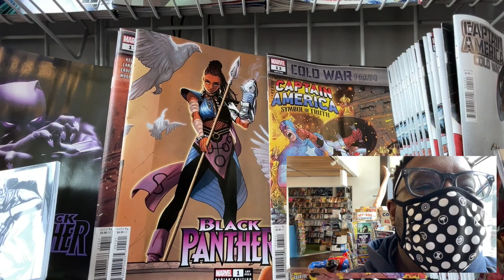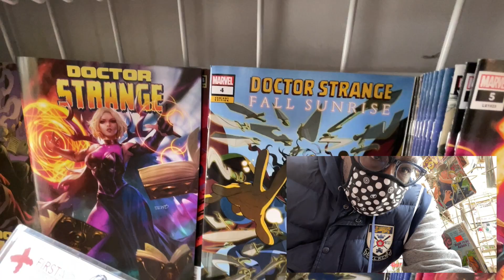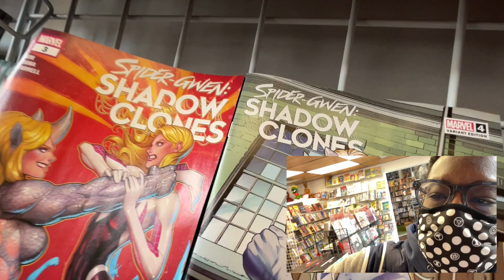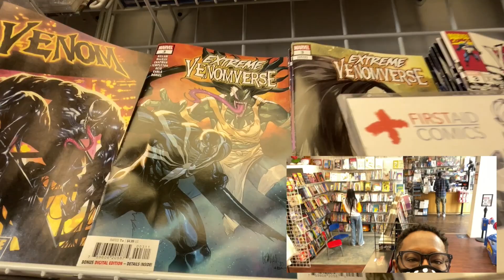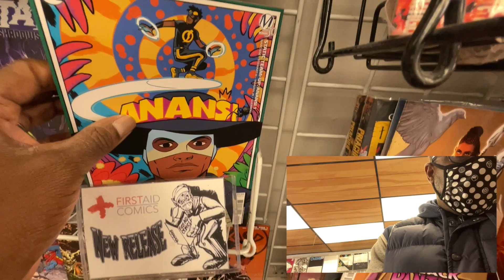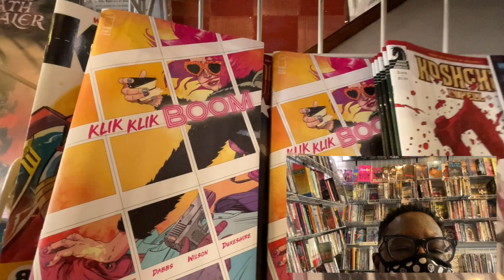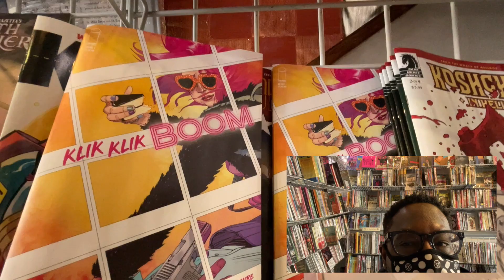New Comic Wednesday At Local Comic Shop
Check out the new comics that dropped today! Top picks have to be Black Panther #1 and Spider-Man India.